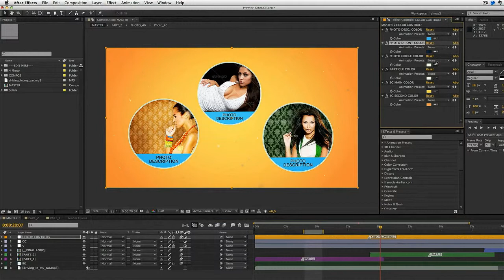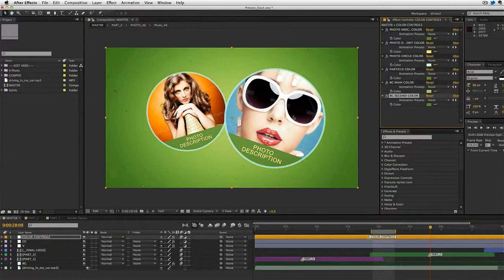After Effects Template Circles - Photo Slideshow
Main features:
Full HD (1920×1080 29,97)
100% After Effects
Include 5 color ver template(Black, Blue, Green,Orange, Yellow)
Easy to edit and change colors!
46 Placeholders for images or video
Include 2 ver ae project: - No plugins required - Trapcode Particular required
duration: 00:50
Include video and pdf help files